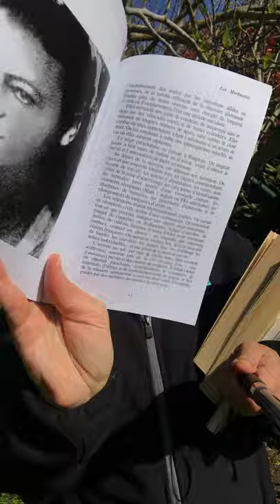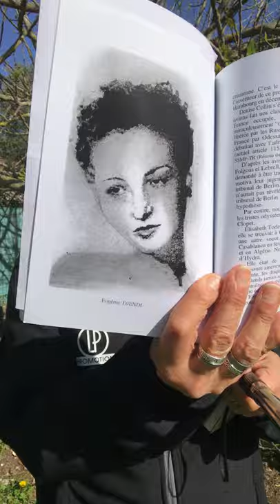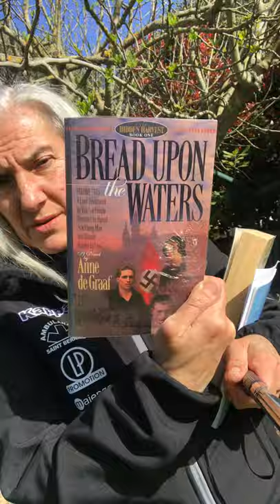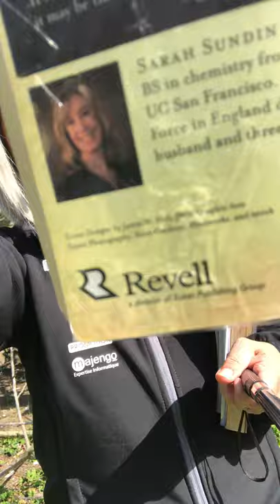WWII books bilingual clip French English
Here is the newest video featuring WWII  books from Sarah Sundin and Anne de Graaf and also "The Merlinettes / WAAF ladies". I’m talking about the special treat that attending the West Coast Christian writers conference zoom CONNEX meeting that happened yesterday was to me.
Voici ma dernière vidéo où je parle d’un projet d’écriture pour le prix de l’héroïne engagée des éditions Charleston avec la présentation succincte de romans Seconde guerre mondiale d’Anne de Graaf et de Sarah Sundin ne ainsi qu’un écrit plus documentaire sur les Merlinettes, filles dans les transmissions,  pendant la seconde guerre mondiale.
Louisa treyborac - Free books in french, lectures offertes  en français :
Louisa Treyborac :
Bilingual inspired writer / Autrice bilingue inspirée